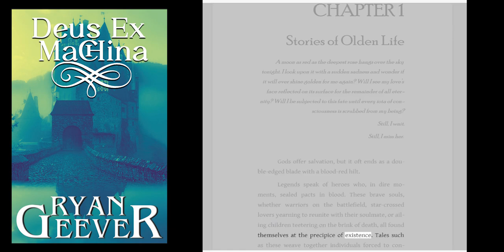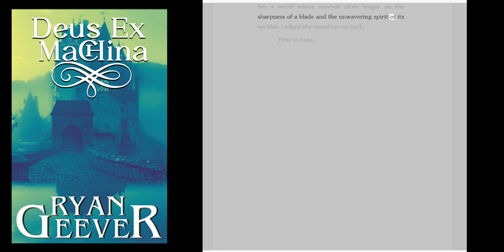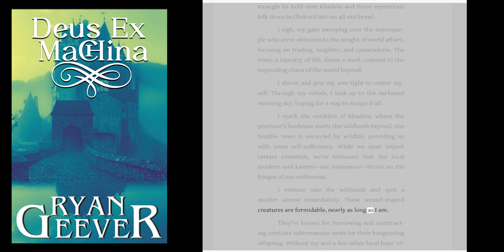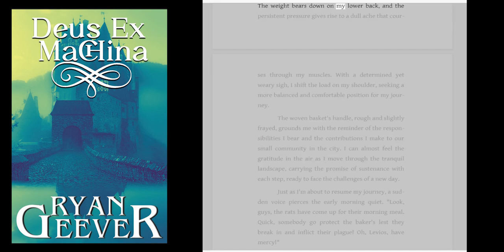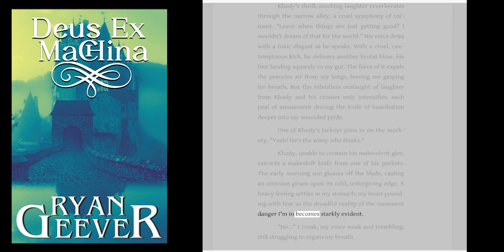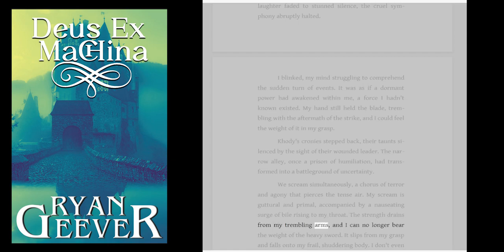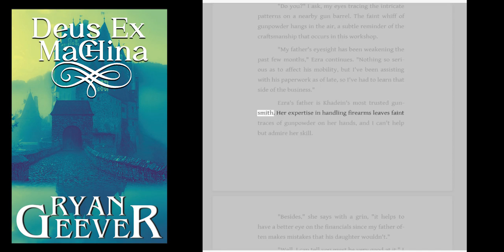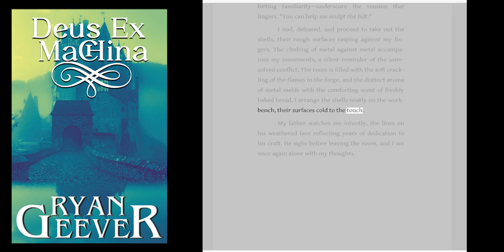Deus Ex Machina - Chapters 1-2 [NaNoWriMo 2023 Novel]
*This story is a work in progress and as such is subject to change*
Come take a sneak peek at the first chapter for my new novel, Deus Ex Machina! This is the project I'm working on for NaNoWriMo (National Novel Writing Month) where my goal is to reach 50,000 words by November 30th! As of uploading this, I have won NaNo this year with the 50K, but I know this book is going to be several times larger than that!

War is imminent. The land of Aetharia is embroiled in a conflict that threatens all within its six nations. Malachi End, a Khadenite blacksmith's son gets dragged into an international conspiracy while behind the scenes, the acts of the patron deities of the land unravels. Fans of the Xenoblade Chronicles series, Percy Jackson novels, and myth-heads of all flavors will find something to like in DEUS EX MACHINA.

Narrator: Microsoft Steffan (Text to Speech)

*My Links:*

Follow me on BlueSky here!

*Radical-9 Saga*

*Twelve Monoliths*